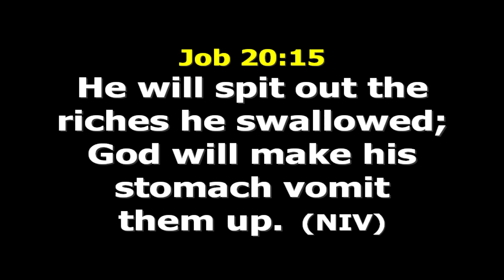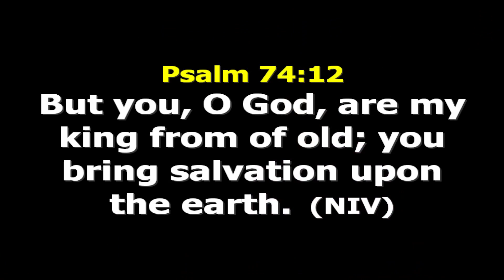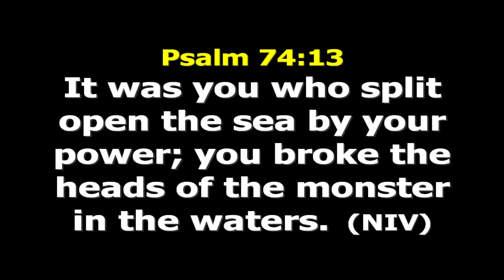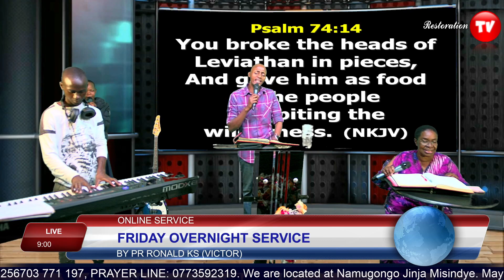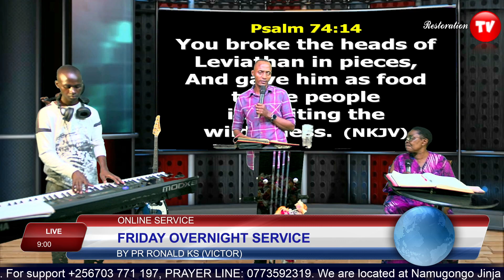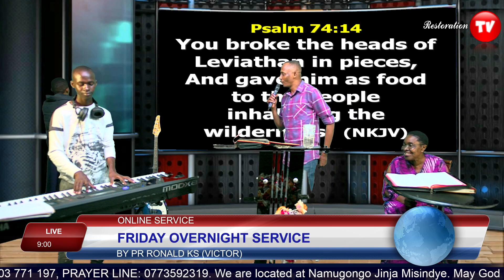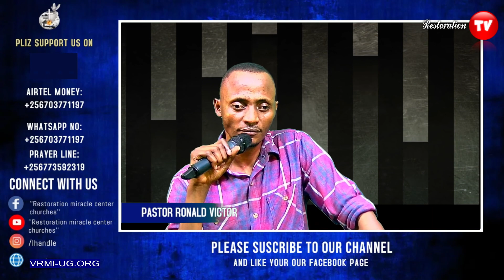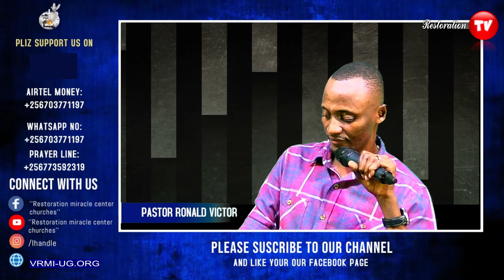LEVIATHAN SPIRIT// OVERNIGHT// PR RONALD KS (VICTOR)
Restoration Miracle center churches